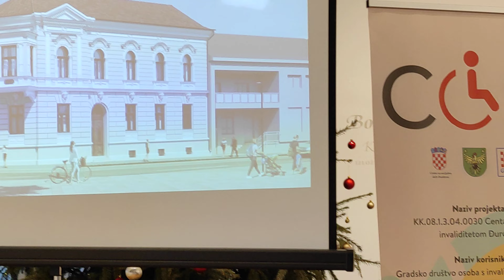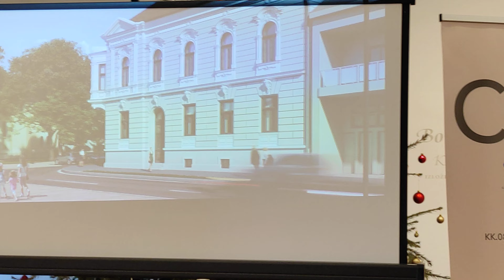Željko Lacković: Ovaj projekt je iznimno bitan za . . .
###   GRAD ĐURĐEVAC

###   Započinju radovi na projektu
koji će podići kvalitetu života starijih osoba
i osoba s invaliditetom

###   U utvrdi Stari grad održana je konferencija uoči svečanog potpisivanja ugovora za početak provedbe radova na projektu Centar za osobe s invaliditetom. Korisnik projekta je Gradsko društvo osoba s invaliditetom Đurđevac dok su partneri na projektu Grad Đurđevac i Centar za socijalnu skrb Đurđevac.

Provedbom planirane rekonstrukcije privodi se namjeni atraktivni objekt u centru grada Đurđevca s ciljem uspostave dvije nove socijalne usluge prevencije institucionalizacije. Objekt za organizirano stanovanje za osobe s invaliditetom imat će kapacitet minimalno 30 osoba. U ostatku navedenog kompleksa, ponuda će se dopuniti komplementarnom uslugom (polu) dnevnog boravka za osobe s invaliditetom koje nastavljaju život u obitelji, ali i za stare i nemoćne. Obnovljeni objekt uključivati će minimalno 141 infrastrukturnu jedinicu. Ova investicija, osim rekonstrukcije, obuhvaća i uređenje okoliša, opremanje zgrade i nabavu vozila prilagođenog osobama s invaliditetom.

-Suvremeno društvo radi na tome da ranjive skupine društva budu što ravnopravnije. Iskustva razvijenijih zemalja su da osobe koje imaju poteškoća u svakodnevnom životu što kasnije smjesti u domove ili udomiteljska objekte i tragom toga smo i mi krenuli. Sretni smo što je našem gradonačelniku bljesnula spasonosna ideja kako našim ljudima osigurati bolju starost i osobama s invaliditetom kvalitetniji život – spomenula je predsjednica Gradskog društva osoba s invaliditetom Đurđevac, Đurđa Dujmović.

-Ovo je veliki događaj za naš grad te ujedno početak realizacije jednog velikog projekta. Rekonstrukcijom Nothig – Lichtenberg palače i dvije popratne zgrade uredit će se 30 soba za boravak 80 osoba, a predviđeno je da u organiziranom stanovanju borave osobe s invaliditetom te starije i nemoćne osobe. Uredit će se i popratni prostori, prostora za radionice, restoran s kuhinjom, upravni dio, prostor za udrugu osoba s invaliditetom. Zahvaljujem se ovim putem Gradskom društvu osoba s invaliditetom i njihovoj predsjednici jer su oni prijavitelji ovog projekta u partnerstvu s gradom i jer bez njihovog angažmana ne bi bilo moguće prijaviti ovaj projekt i osigurati europska sredstva. Vrijednost ovog projekta iznosi gotovo jednu četvrtinu našeg gradskog proračuna za ovu godinu te mogu sa sigurnošću reći da je ovo naš najveći projekt po značaju do sada - istaknuo je gradonačelnik Hrvoje Janči.

-Ovo je rezultat zajedničkog promišljanja. Ovaj projekt je iznimno bitan za naš grad te je trebalo proći 30 godina da dođe nešto što će biti vraćanje duga svima onima koji su stvarali na području Grada Đurđevca. S druge strane ovo je projekt u kojem ne sudjeluje niti županija niti država, već se sufinancira sredstvima europske unije za koje su zaslužni gradonačelnik i njegov operativni tim, agilnost, sposobnost i spretnost naše udruge invalida te odvažnost svih vijećnika Grada Đurđevca koji su izglasali ovogodišnji proračun i osigurali potrebnih 15 milijuna kuna vlastitih sredstava. Projekt je društveno, socijalno i ljudski iznimno bitan te financijski zahtjevan te danas hrabro ulazimo u jedan projekt koji će dići i kvalitetu života starijih osoba i osoba s invaliditetom te kroz ove druge programe stalnog boravka osigurati potrebe našim sugrađanima za smještaj u tu novu vrstu staračkih domova, odnosno zajedničkog stanovanja da se odgodi odlazak u sami dom – spomenuo je predsjednik Gradskog vijeća Grada Đurđevca, Željko Lacković.

Željko Lacković ovom se prilikom zahvalio bivšoj predsjednici Gradskog društva s invaliditetom Barbari Fuček Leško koja je u sve mlađe đurđevačke generacije usadila potrebu i senzibilitet za pomaganjem osobama s invaliditetom i potrebitima.

Projektom je osigurano 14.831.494,68 kune iz Europskog fonda za regionalni razvoj, a ugovor za rekonstrukciju Centra za osobe s invaliditetom Đurđevac potpisali su direktor tvrtke Bistra d.o.o., Krešimir Habijanec i gradonačelnik Grada Đurđevca, Hrvoje Janči, dok su Ugovor za Stručni nadzor građenja i koordinatora zaštite na radu II. potpisali direktor tvrtke Centar za urbanizam i projektiranje j.d.o.o., Darijan Belec i gradonačelnik Hrvoje Janči. (DJURDJEVAC.HR)

Podaci o projektu:

Osnovne informacije o projektu:

Naziv projekta: KK.08.1.3.04.0030 Centar za osobe s invaliditetom Đurđevac

Naziv korisnika: Gradsko društvo osoba s invaliditetom

Partneri: Grad Đurđevac i Centar za socijalnu skrb Đurđevac

Ukupna vrijednost projekta: 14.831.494,68 kuna

EU sufinanciranje projekta:

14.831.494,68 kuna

Razdoblje provedbe projekta:

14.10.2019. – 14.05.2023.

Sadržaj ovog teksta isključiva je odgovornost Gradskog društva osoba s invaliditetom.

"Projekt je sufinancirala Europska unija iz Europskih strukturnih i investicijskih fondova u financijskom razdoblju 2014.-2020. u sklopu Operativnog programa „Konkurentnost i kohezija 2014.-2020“.